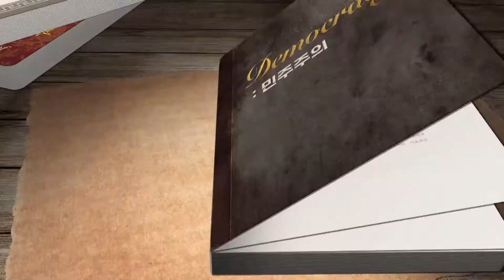10회 클립(3) : 연설의 세 장르 [민주주의를 만나는 시간]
민주주의를만나는시간 10회 수사학 풀버전 다시보기